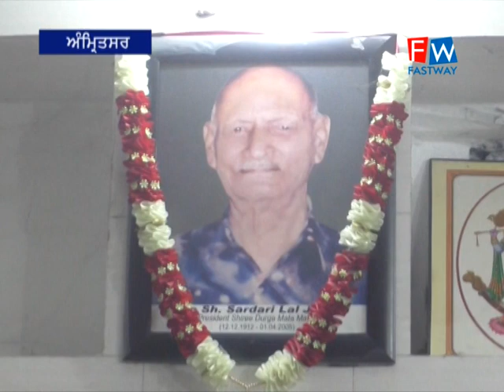ਦੁਰਗਾ ਮਾਤਾ ਮੰਦਿਰ ਵੱਲੋਂ ਸੁੰਦਰ ਨਗਰ ਸਾਵਨ ਨਗਰ ਵਿਖੇ ਕਰਵਾਇਆ ਗਿਆ ਜਾਗਰਨ